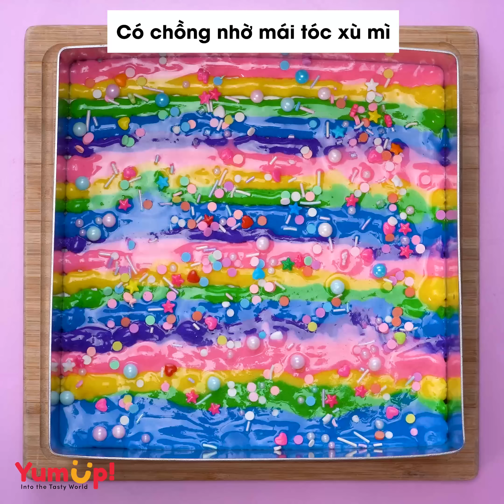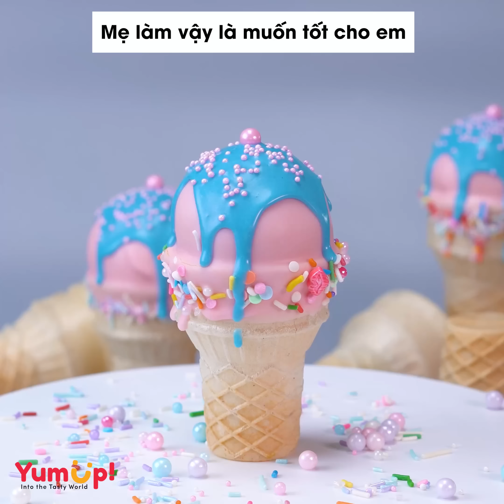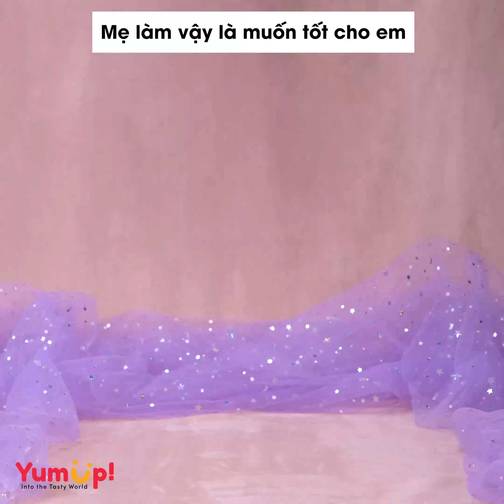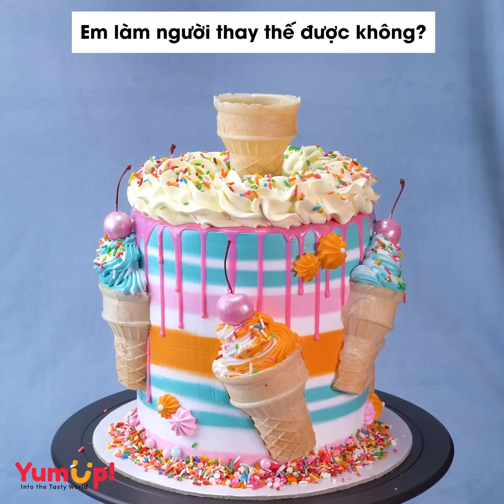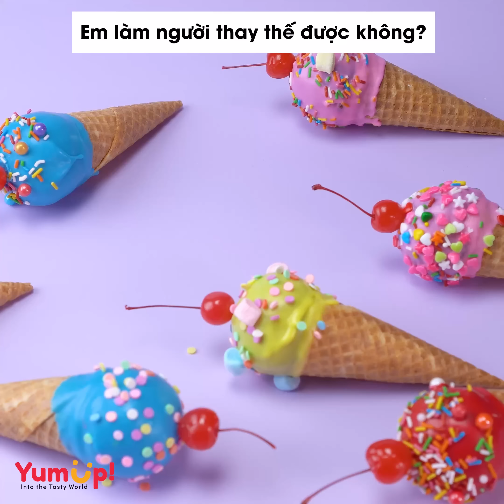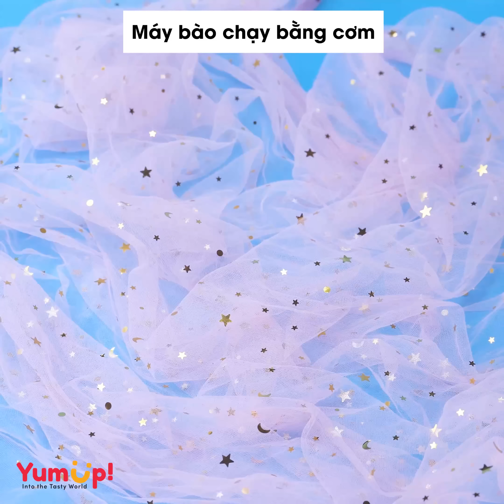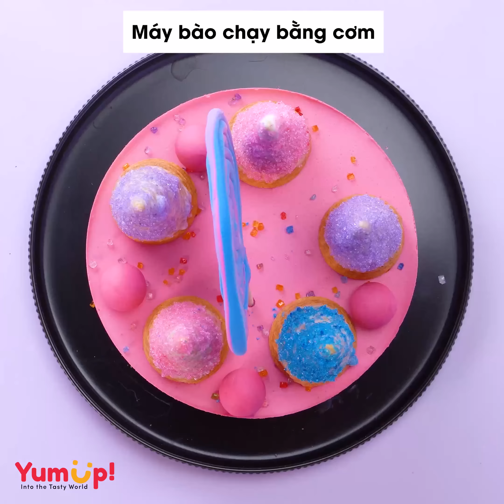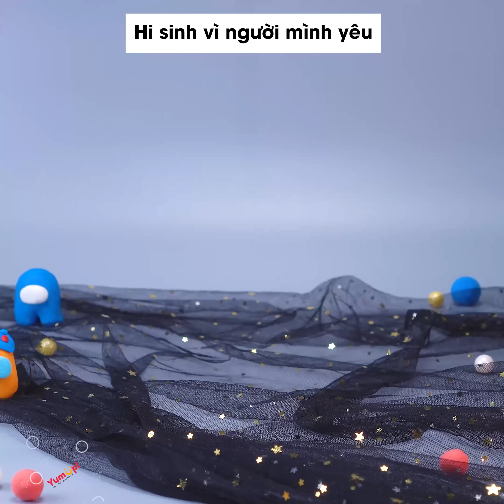Radio số 428 🌈 Có chồng nhờ mái tóc xù mì 🌈 Tiệm Bánh Radio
0:00 Có chồng nhờ mái tóc xù mì
7:11 Mẹ làm vậy là muốn tốt cho em
14:47 Gậy ông rồi đập lưng ông hoy
18:16 Đứa con giàu nhất trong nhà
23:56 Trả thù thành công cô hàng xóm
27:45 Hi sinh vì người mình yêu